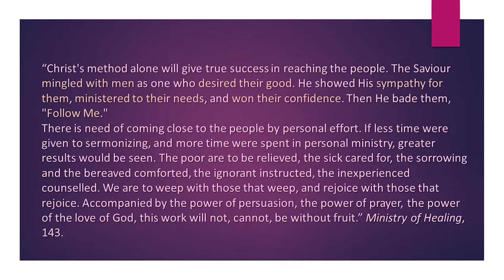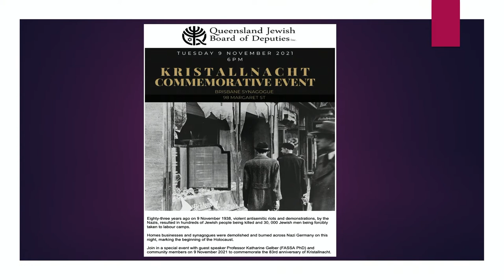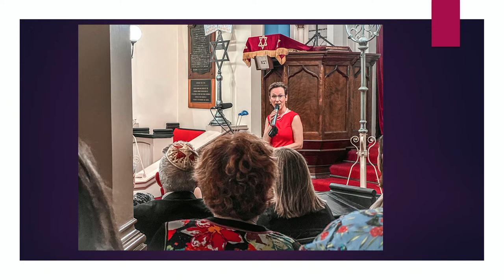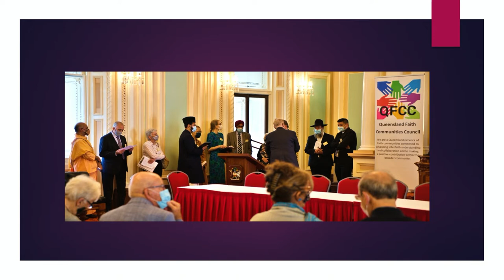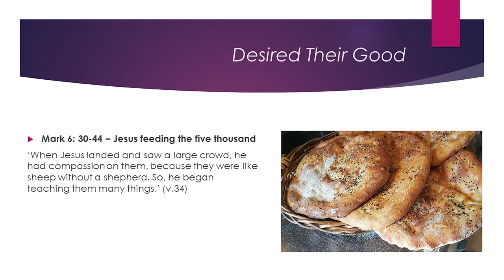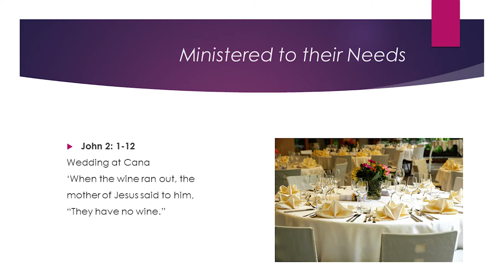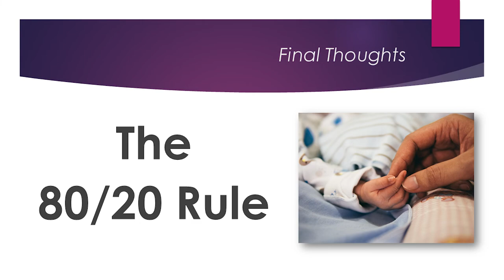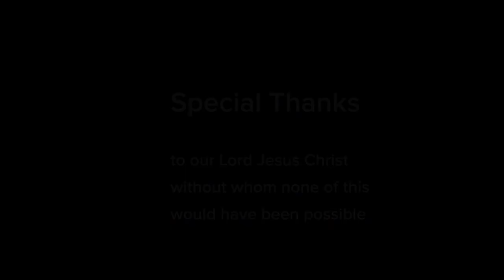Christ’s Method Alone - Neil Pule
“Christ's method alone will give true success in reaching the people. The Saviour mingled with men as one who desired their good. He showed His sympathy for them, ministered to their needs, and won their confidence.